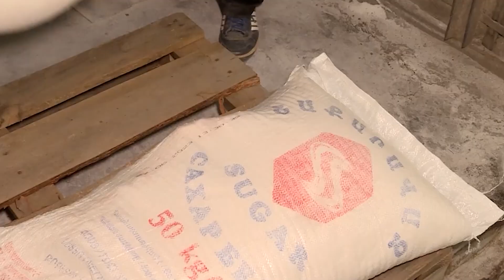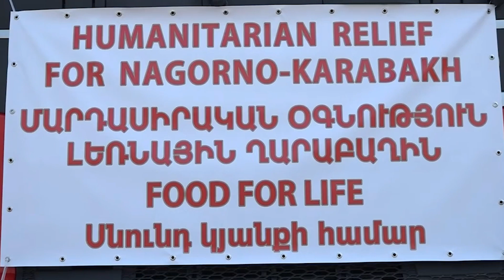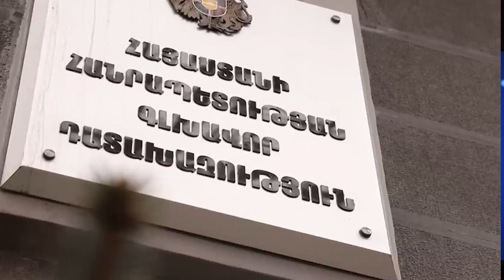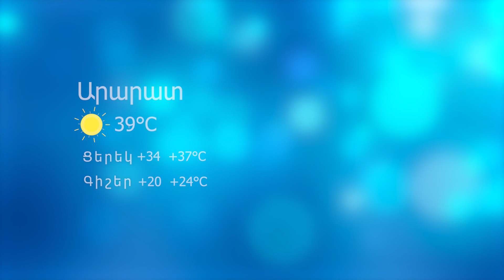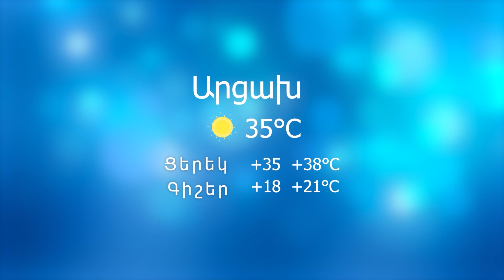ՌԴ ԱԳՆ-ն Լաչինի միջանցքի վերաբերյալ հանդես է եկել կոչով․ Լուրեր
«Երևանի ձայնը» ներկայացնում է օրվա ամենակարևոր իրադարձությունները։